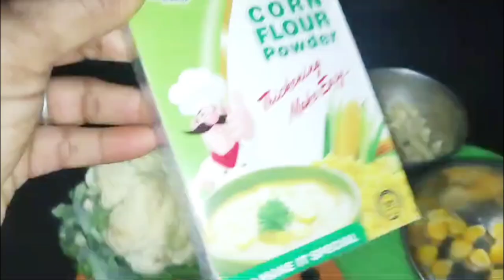hot mixed veg soup 🍲 😋soup recipe# cooking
Thodi si Hari sabji tamatar phool gobhi kate hue France beans beans thoda sa macaroni ya pasta sweet corn aur ek table spoon corn floor sabse pahle kya karna hai ki sabji ko acche se wash karke बारीक-बारीक kat lena hai aur uske bad use pressure ko ghar mein dalkar thoda sa Namak dalkar ke bail kar lena hai uske bad tamatar ko nikal karke usko acche se mash kar dena hai uske pal ko use bachi Hui sabji mein Mila dena hai aur milane ke bad usko do SE teen minut Tak acche se bail kar lena hai uske bad usmein Barik kata hua lahsun Milana hai aur corn floor ka ghol mein lakar to usko teen se char minut Tak pakana hai uske bad thoda sa butter dal karke usko aur teen se char minut Tak paka le aur uske bad usmein kali mirch powder Namak aur chini Mila karke teen se char minut Tak boil kare tasty hot mix veg soup ready hai. Serve it ,🙏🏻